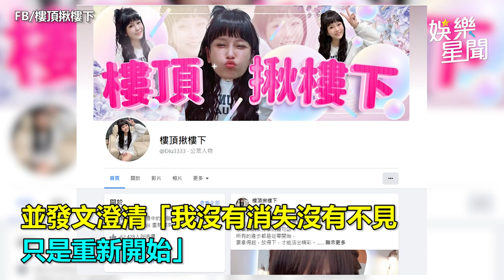丟丟妹婚變！丟爸批外遇？尪直播爆「還有更多黑暗東西」｜娛樂星聞